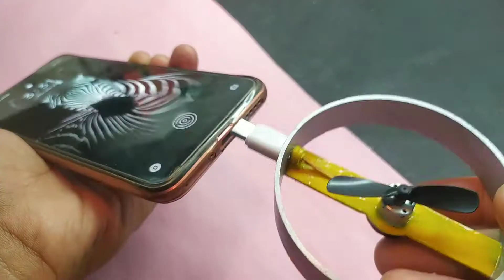How to make mini OTG Fan| Type-C OTG Fan Homemade| Mini Pocket Fan for android phone| unique ideas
How to make mini OTG Fan| Type-C OTG Fan Homemade|Mini Pocket Fan for android phone

In this video you are watching.i have made a type-C OTG Fan for mobile phone it operates on only 5v.You can make it at home very easily at cheap price.This OTG Fan is very light weight also called mini pocket fan.If you have any questions for making this then you can ask.

👉How to make Portable Cooler at home| Mini Desk cooler fan kaise banaye| Homemade DC cooler

👉How to make Rechargeable LED Lamp | PVC pipe se Led Lantern kaise banaye | घर पे LED लाईट कैसे बनाए।

Things need to make👇
1.PVC Pipe
2.Type-C OTG cable
3.3v-6v DC motor
4.A Propeller

Your Queries👇

how to make otg fan at home
small otg fan kaise banaye
cooler fan kaise banaye
type-C otg fan homemade
how to make Desk fan
homemade fan
diy USB fan
mobile Gadgets
cool gadgets of Summer

                     Keep Supporting❤